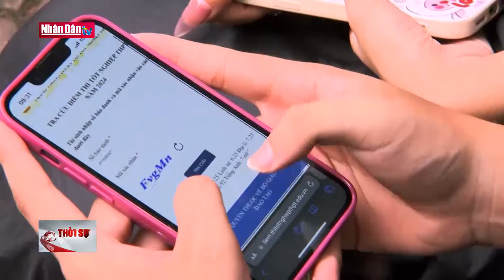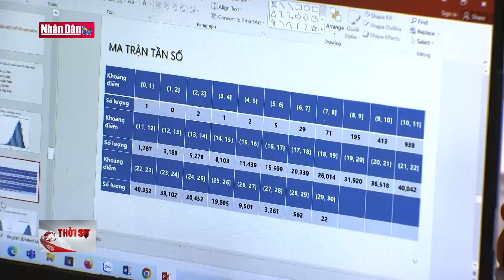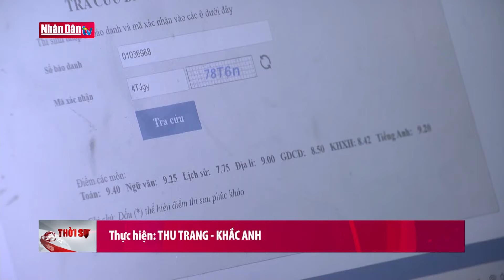Thấy gì qua kết quả điểm thi tốt nghiệp THPT 2024 | Đảng với Dân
Sáng 17/7, Bộ Giáo dục và Đào tạo công bố điểm thi tốt nghiệp THPT 2024. Ngay sau đó, Bộ cũng công bố phổ điểm các môn thi, khối thi tốt nghiệp THPT. Theo nhận định của các chuyên gia nếu không có sự biến động lớn về tỷ lệ chỉ tiêu dành cho việc xét theo kết quả thi THPT, thì điểm đầu vào năm nay sẽ cao hơn năm ngoái ở tất cả các tổ hợp.